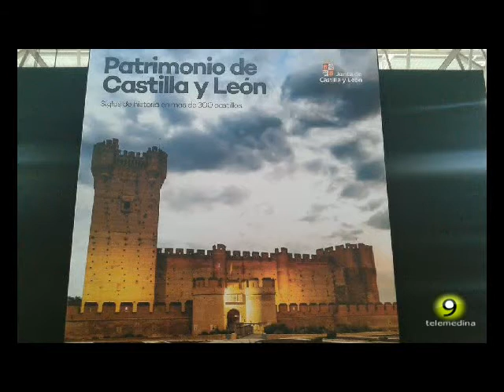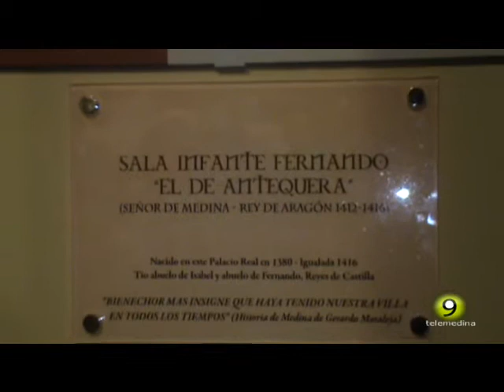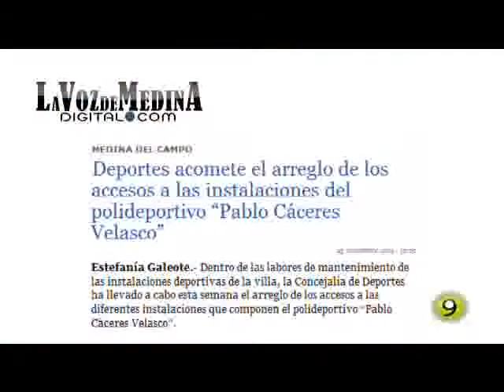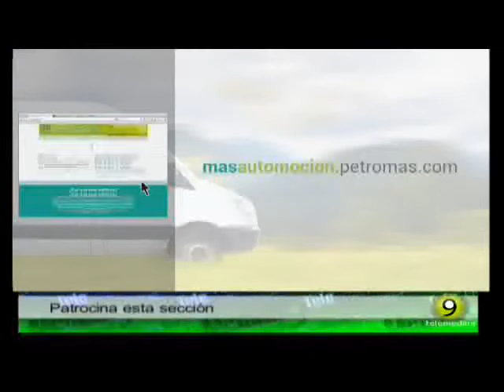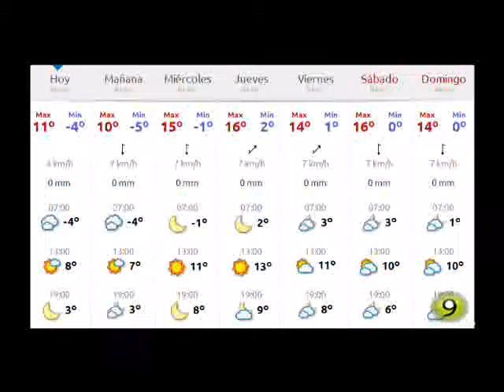Noticias TM9 30 Noviembre 2015 Medina del Campo